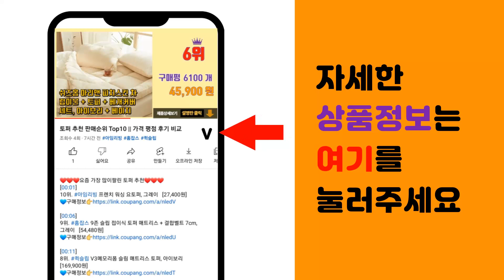닌텐도DS 추천 판매순위 Top10 || 가격 평점 후기 비교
❤️❤️❤️요즘 가장 많이팔린 닌텐도DS 추천❤️❤️❤️

[00:01]
10위. 닌텐도 DS Life 케이블 + USB 충전기, 1세트, 분리형 ds lite 충전기 [1,610원]

[00:06]
9위. 닌텐도DS 포켓몬 불가사의 던전 -어둠의 탐험대- 한국 정발 중고품, 피겨 프린세스 금매달 [65,000원]

[00:11]
8위. 닌텐도 DS LITE NDSL 본체 정품호환 터치펜, 화이트, 1개 [1,500원]

[00:16]
7위. 닌텐도DS 포켓몬 불가사의 던전 -어둠의 탐험대- 한국 정발 중고품, 이상한나라의 프린세스 [64,000원]

[00:21]
6위. 닌텐도 3DS XL 한국 정발 중고품 [272,600원]

[00:26]
5위. 닌텐도DS 놀러오세요 동물의 숲 한글판 중고, 놀러오세요 동물의숲 [79,900원]

[00:31]
4위. 닌텐도 포켓몬스터 기라티나 닌텐도DS 3DS용 정식발매 한글판 중고팩 [119,000원]

[00:36]
3위. 닌텐도 2DS XL 튀어나와요 동물의 숲 에디션 한정판 정식발매 한글판 중고 [348,000원]

[00:41]
2위. 닌텐도DS 포켓몬 불가사의 던전 -어둠의 탐험대- 한국 정발 중고품, 프린세스 베이커리정품 [80,000원]

[00:46]
1위. 닌텐도 3DS XL 중고 정품 A급 [288,000원]